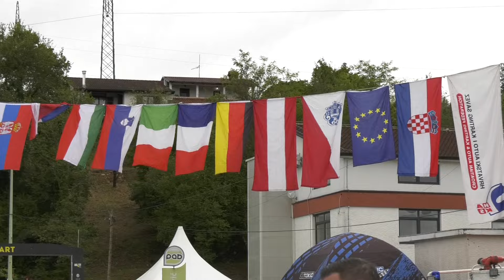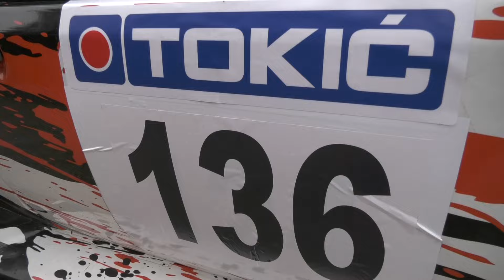43°HILLCLIMB BUZETSKI DANI 2024 | KORNEL NYEKI | OPEL CORSA | VIDEO BELLUNOVIDEO